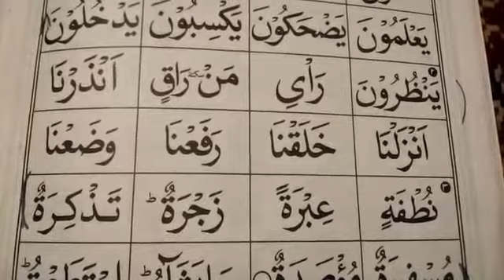NAZRA CLASS: NOORANI QAIDA ( TAKHTI NUMBER 11 , PAGE # 20 ) BY MS. BUSHRA SHOAIB.